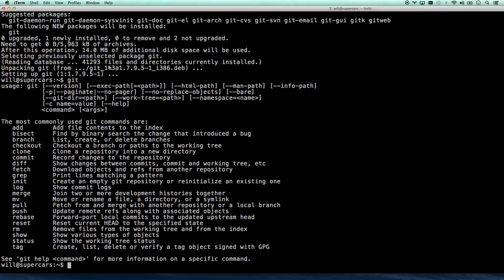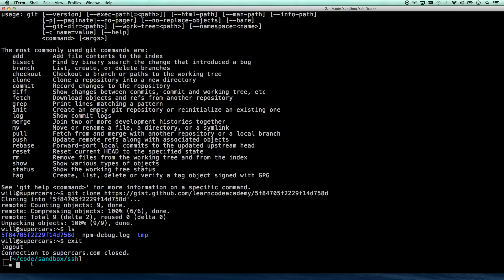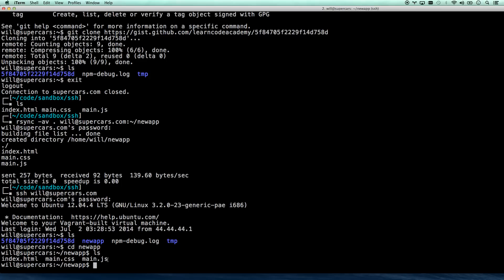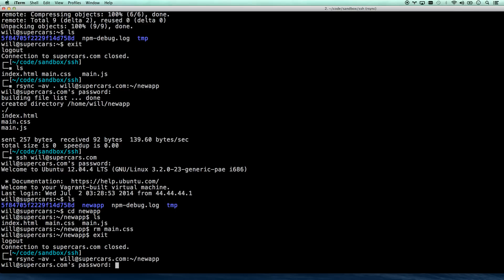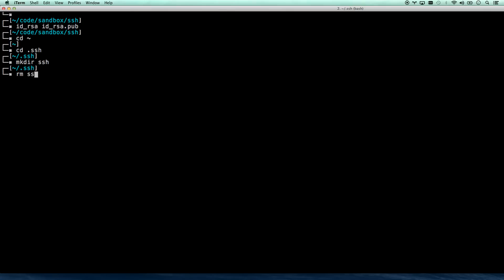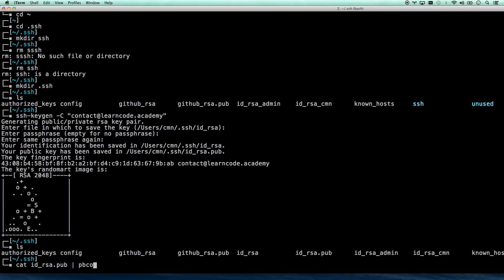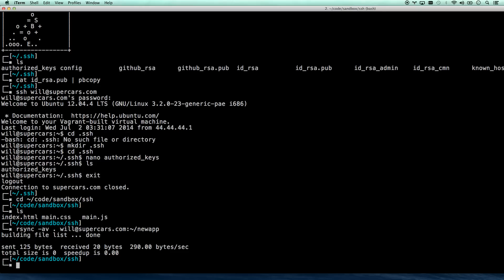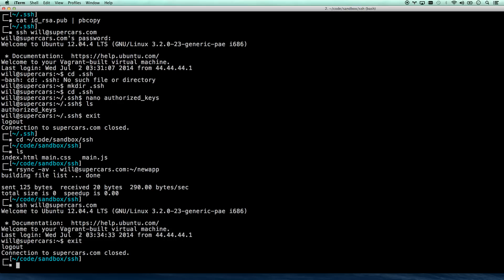SSH Tutorial - Basic server administration with SSH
If you want to level up your web dev skills, Linux server administration is a great place to start...and it's NOT HARD!  It all begins by knowing how to SSH (Secure Shell) into a remote machine and configure it.  If you have never done that, then here we go, you're about to find out that that infinite-black-box of server administration isn't so bad after all.

We're going to start by making an SSH connection to our server.  Once we do that, we can install git with one command (and anything else you want to install), and get to work configuring our linux box to be a web server.

Also watch: "Responsive Design Tutorial - Tips for making web sites look great on any device"